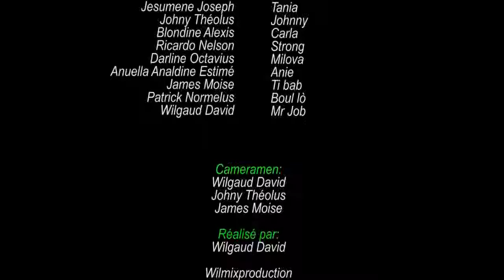Gade sa ki rive yon neg k'ap mache ansent fi - epizod 20